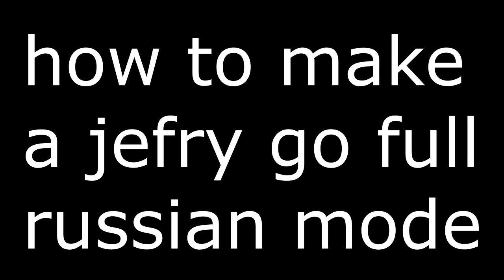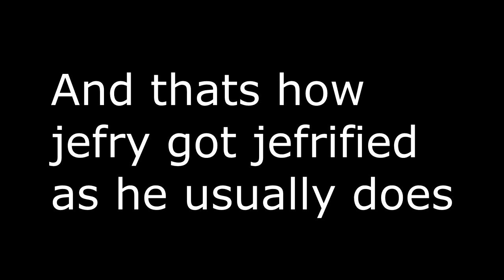CS2 With Friends is Fun